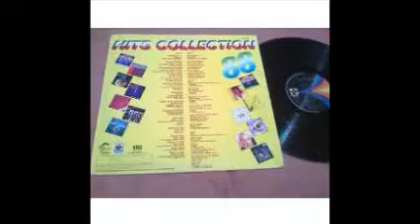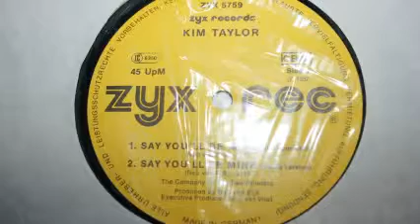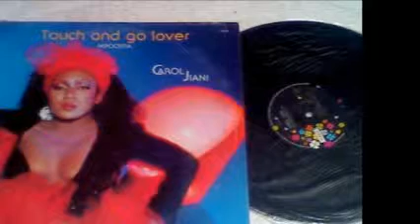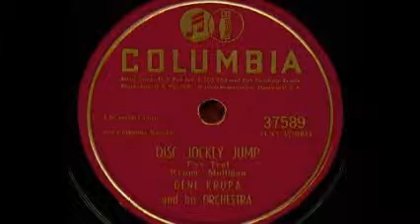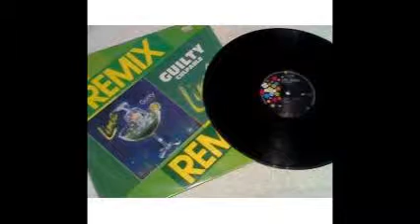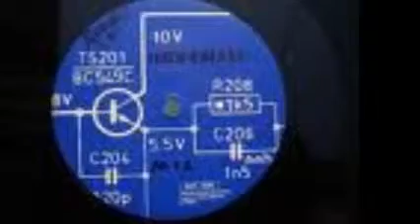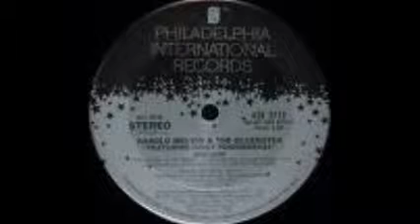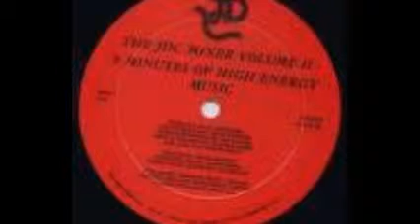ELeCTrO HiGh HoUsE EnErGy & 100 % ViNyL & Dj GeOrGeS FLaShBaCk OnE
PrODuCCiOn , ReALiZaCiOn Y MeZcLaS ... LiC. JoRgE PeReZ OrTiZ ... SeSiOnEs De MuSiK CoNTiNuA CoN Lo MeJoR DeL GeNeRo QuE Se PrEsEnTa En VeRsiOnEs OriGiNaLeS En ViNyL ... SoLo Lo MeJoR